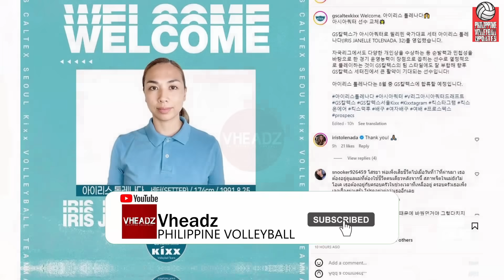CCS Challenge: NO JIA! 16-time BEST SETTER JIA, IMPORT na?! IIWAN ang CCS? ROMERO Time to Shine!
Hey Vheadz!

Article by Christian Dela Cruz

1000 pesos mo maaring magkaroon ng Endless possibility sa earnings!

Message us!!!

1. Click the link in our Tiktok.
2. Click the shopping bag icon.
3. Choose your sneaker shoes.
4. Then check out the item and Proceed with the payment.

Please follow and support my :
Lyka : Vheadz

VIDEOS